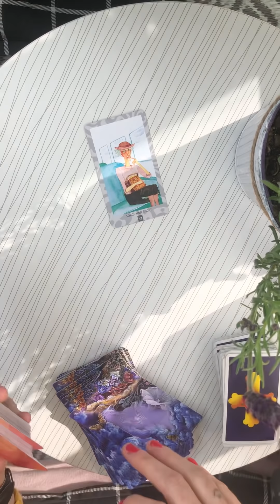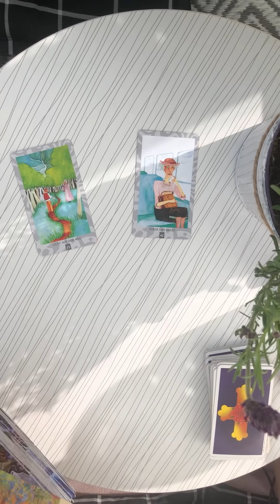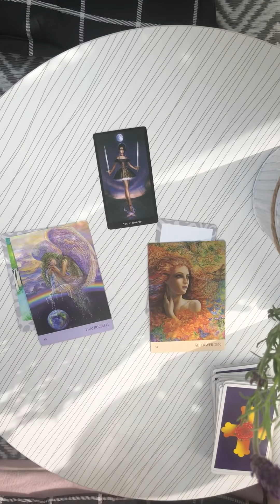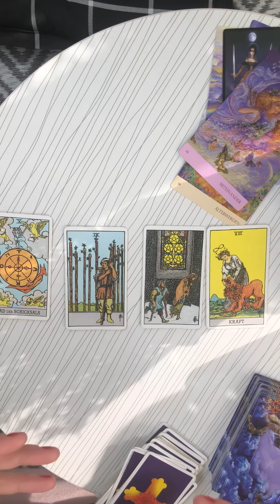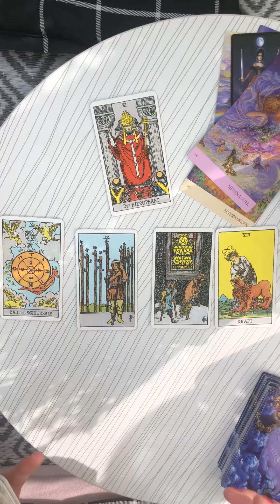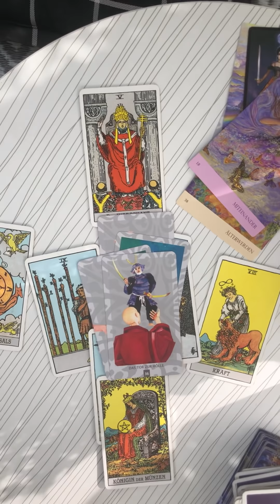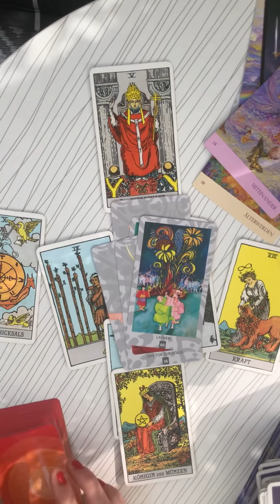💜🦋AKLINIZDAKİ KİŞİNİN ANLIK DÜŞÜNCESİ, ENERJİSİ VE EYLEMİ💜🦋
Bunlar genel acılımlar size uyanı alın uymayanı evrene geri yollayın canlarım

Falls Sie Fragen oder Anregungen haben oder weitere Informationen benötigen, können Sie sich gerne jederzeit direkt mit uns in Verbindung setzen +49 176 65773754